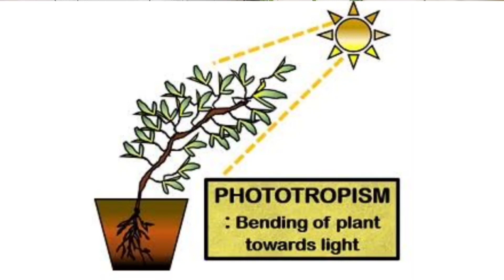Plant Hormones in tamil